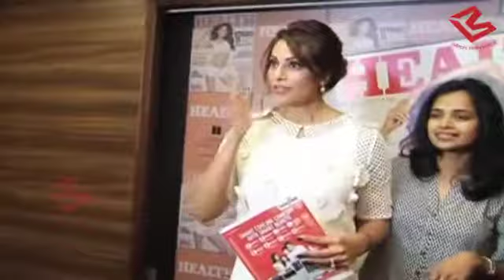John Abraham से मिले 'धोखे' को भूली नहीं हैं Bipasha Basu ,गुस्से में बोल दिया As*****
Bipasha Basu and John Abraham were in a committed relationship for almost nine years before they split. It came as a shock to many as they were close to tying the knot. Bipasha has moved on and married Karan Singh Grover and John too is happily settled with Priya Runchal.Now in an interview  Bipasha told “No. It was definitely not amicable. No break-up is ever amicable. Otherwise, no one would break up. There are always reasons. Otherwise, there won't be any break-ups,” . She had said, “I felt abandoned. I was living in a lala land till then. Now sitting today I feel I was so foolish. During those nine years, I retracted from my work, pushed back opportunities, stood like a rock for the man I loved, did not meet people just to give that extra time to make my relationship work and then I realised that the thing I was working so hard for was gone overnight. It took me months to realise that it's over and I am abandoned. I went through a lot of pain. I used to howl, went into isolation, it hurt.”